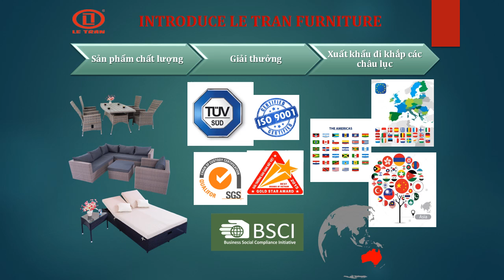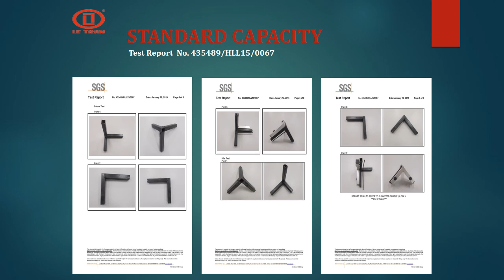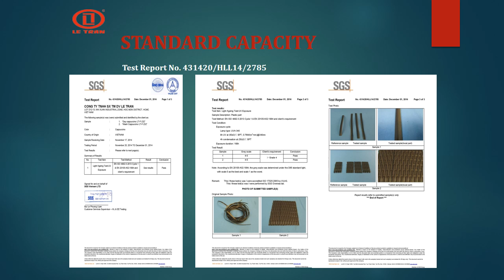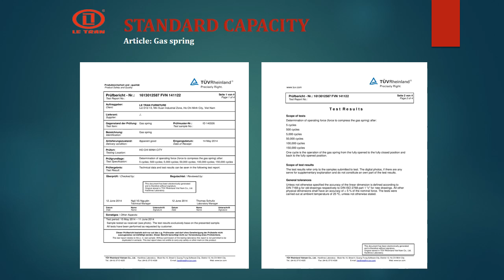wicker furniture naples LeTranFurniture